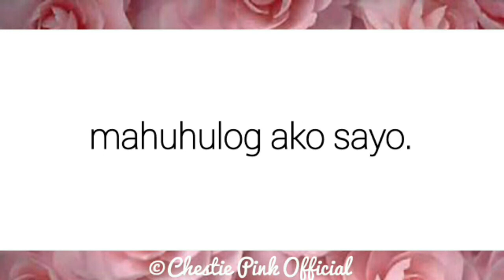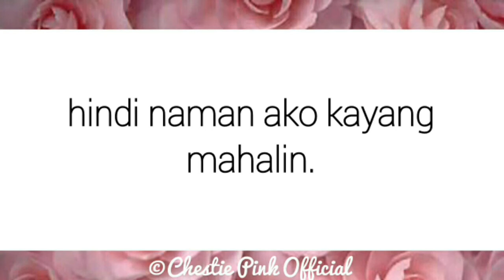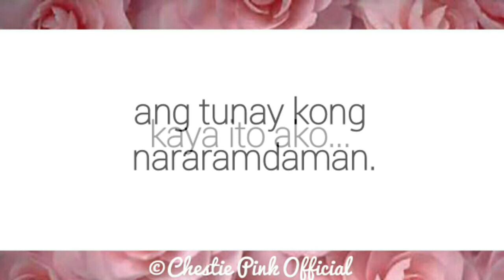[VM #7] - Friendzone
Video Message #7 Friendzone
Created By: Chestie Pink